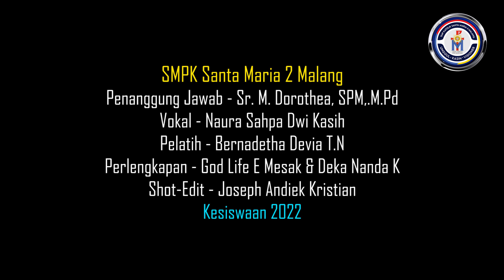Simfoni Raya Indonesia - Guruh Soekarno Putra | Balada Sirkus - Yura Yunita | Cover Naura Sahpa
Naura Sahpa Dwi Kasih mewakili SMPK Santa Maria 2 Malang dalam kegiatan lomba solo vokal tingkat SMP kota Malang.
Siswa asal Kalimantan sedang duduk dibangku kelas 7 ini, tergabung ekstra kurikuler bina vokalia. Kemampuan olah vokalnya sangat luar biasa dan saat lomba tersebut vokal Naura adalah suara asli tanpa alat pengeras suara maupun editing audio karena itu sebagai syarat lomba.
Alat perekam yang digunakan adalah kamera Fuji dan hanya dilakukan editing video tanpa mengubah suara asli.
Naura memang keren kan. Adik-adik juga bisa loh seperti Naura
Yuk ikut bergabung di SMPK Santa Maria 2 Malang, jangan lupa ikuti Trial Kelas Lebih Dulu biar kenal lebih dalam yahh". 'Cek IG official SMPK Santa Maria 2 Malang".